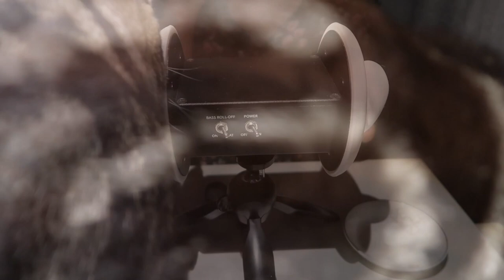Tixiang ASMR Chitchat Cat Eating Scissors Sound 中文助眠 闲聊 猫咪吃播 剪冻干的声音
今天又带着我家猫猫上镜啦，是边跟大家闲聊边喂猫猫吃脆脆的冻干。由于众所周知的猫爱咬线的原因，录的时候没有戴耳机监听，所以声音控制得不是特别理想，录到一半发现电脑黑屏了，折腾了一晚上才把音频拯救回来，所以结尾也比较仓促，大家就权当是一个vlog看看可爱的猫猫吧～